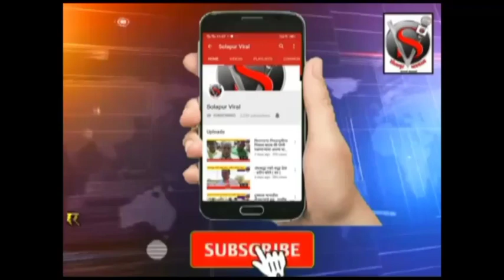सोलापूर जिल्ह्याचे आ.मा. प्रशांतराव परिचारक यांनी शाळा नं .7, संतपेठ येथील कोविड लसीकरण केंद्रास भेट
आमदार.प्रशांत परिचारक यांनी दिली शाळा नं .7 संतपेठ येथिल कोविड लसीकरण केंद्राला भेट
नगरसेवक संजयजी निबाळकर सोबतच नगरसेवक सुजितकुमार सर्वगोड यांची उपस्थिती